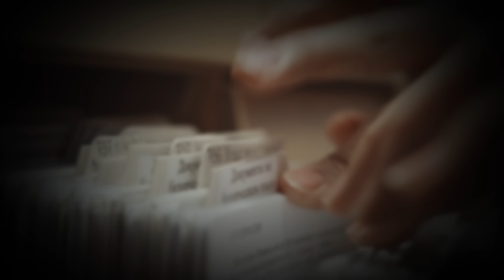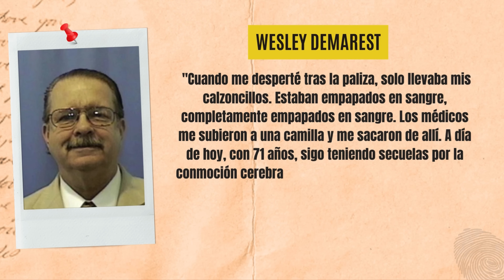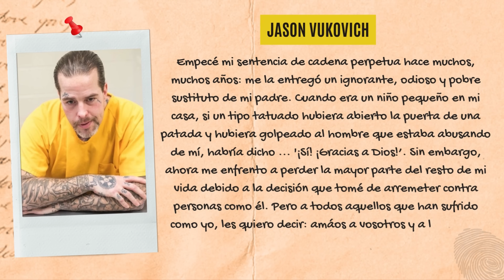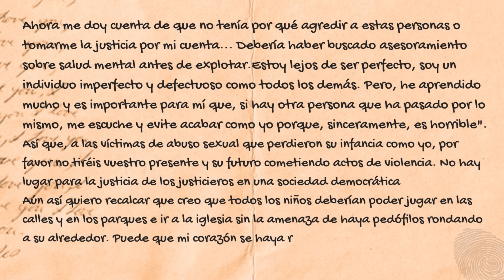El VENGADOR de ALASKA: la peor venganza de JASON VUKOVICH | TRN PODCAST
Después de ver como su padre, un depredador infantil, se quedase sin castigo por la justicia, Jason nunca más creyó en ella. Cuando creció, se dedicó a tomársela por su propia mano y castigar a aquellos hombres que abusaban de niños. Esta es la historia del “vengador de Alaska”

¡No te olvides de hacerte mecenas para tener además UN CAPÍTULO EXTRA cada semana!

TRN SE VA DE GIRA: No te pierdas el show exclusivo que Terrores Nocturnos hará por España.

Ya a la venta el libro de Terrores Nocturnos “La españa Misteriosa”, en el que recopilamos los mejores casos paranormales, crímenes y lugares embrujados de nuestro país

Instagram Emma Entrena: @emma.e_trn
Instagram Silvia Ortiz: @sil_trn

Presentado por Emma Entrena y Silvia Ortiz, producido por Yes We Cast e ilustrado por Instagram The Gray (@danionlybars)